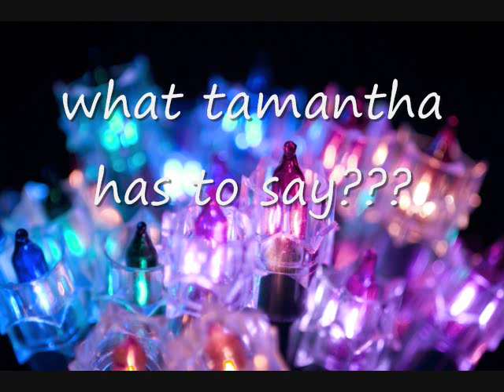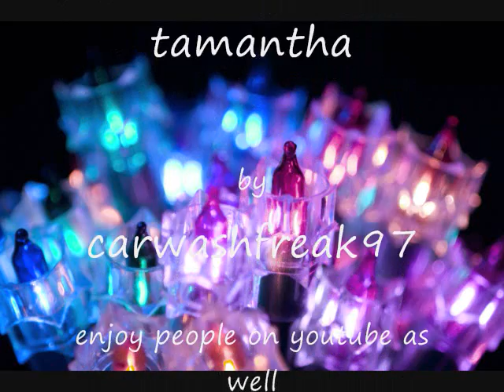tamantha wishes everyone a merry chirstmas